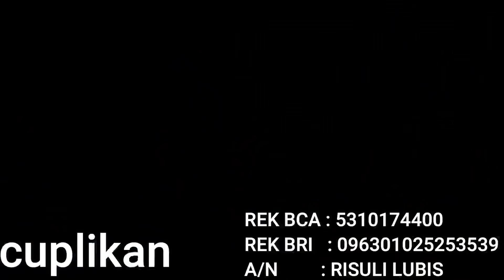M4SYARAK4T ISL4M BER0NTAK TERH4DAP UST ABDUL SOMAD KARENA TID4K SETUJU DENG4N NEG4RA KH1LAFAH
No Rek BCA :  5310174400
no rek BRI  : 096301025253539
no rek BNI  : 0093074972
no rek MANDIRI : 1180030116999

atas nama Risuli Lubis

seberapa pun yang anda berikan itu sangat berguna untuk penginjilan menjangkau jiwa jiwa baru khususnya yang belum percaya Tuhan Yesus

bagi anda yang mau di layani atau ingin di doakan untuk kesembuhan silahkan hubungi nomor ini  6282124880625